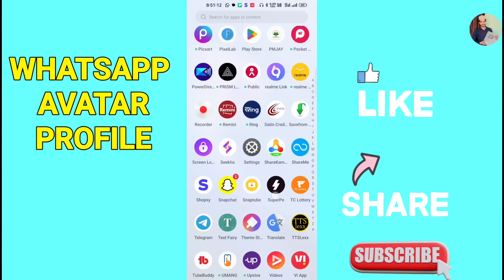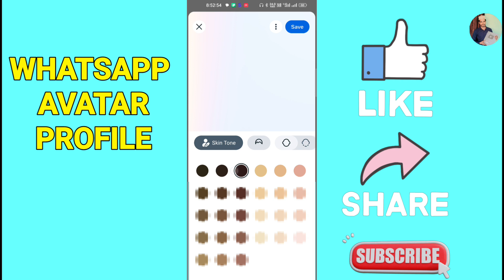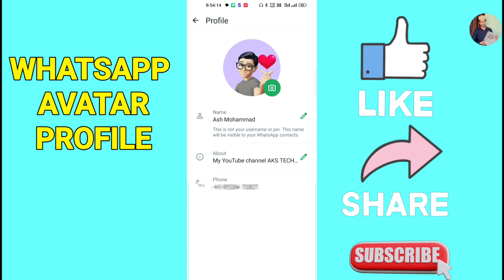How To Set Avtar Profile On WhatsApp | WhatsApp पर अवतार प्रोफाइल कैसे लगाएं